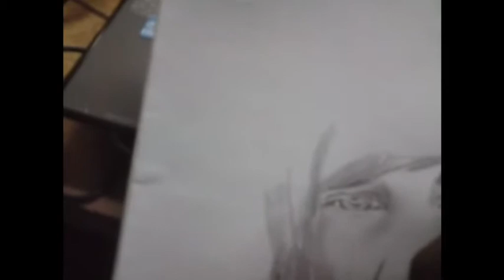My Fourth Tutorial "The Portrait Of Justin Bieber"